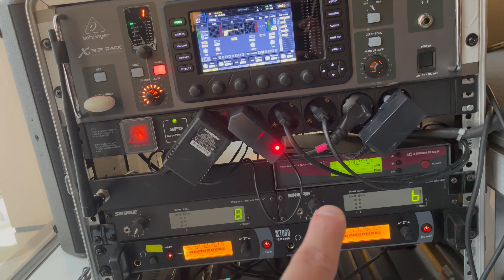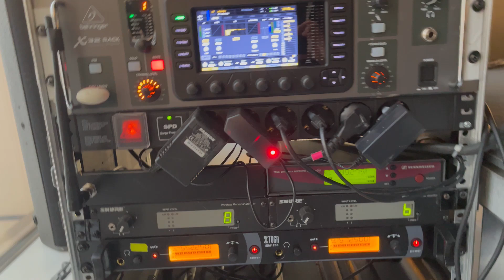#7 Показываю тихую сцену кавер-группы. Закулисье на корпоративе салона BMW в Москва Сити.